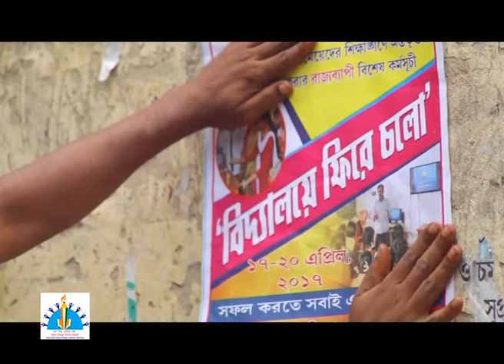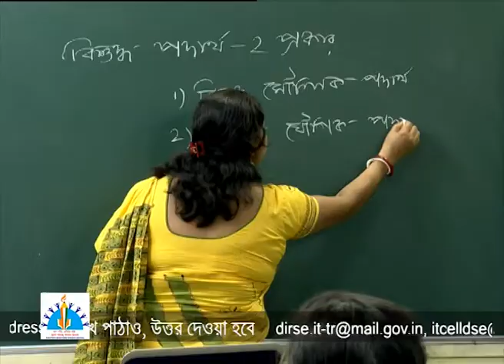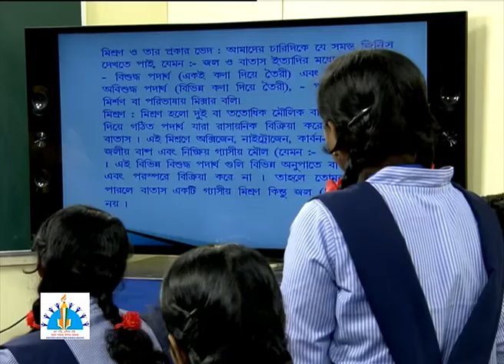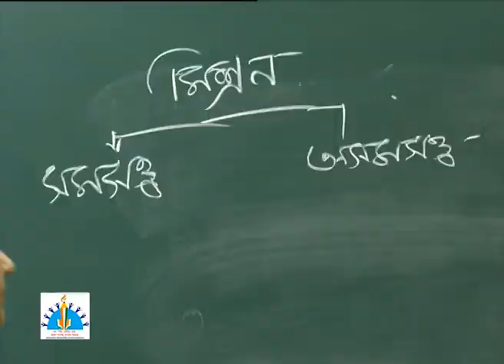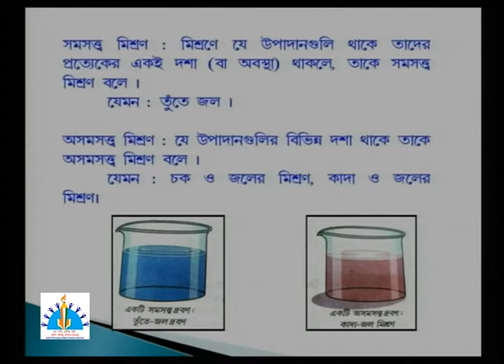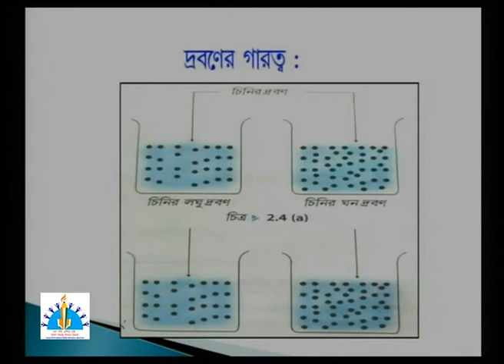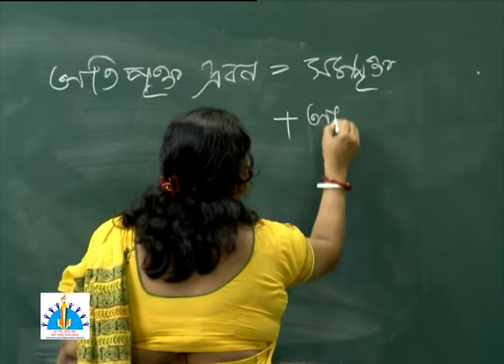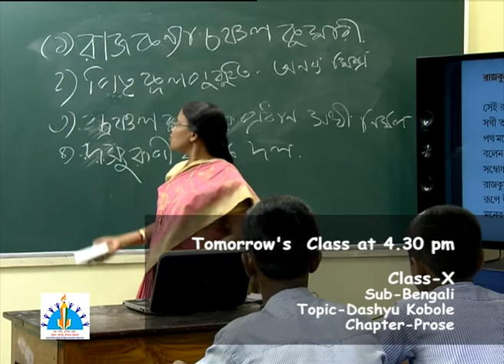Class IX, Chemistry, Pure & Impure Matter